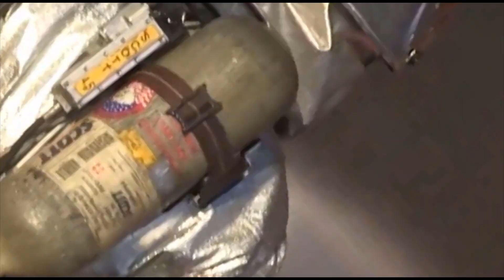Twirling Towards Tomorrow – Mehmet C Yescilkay Nat i Mevlana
Spinning towards what’s next, the planet demonstrates how momentum works which can make us uneasy about our future prospects. But it’s possible that the successive waves of future leaders will keep their eyes on the lessons of history in spite of the increasing stressors of new technologies and environmental degradation.

The mesmerizing song Nati-i Mevlana is by Mehmet C Yescilkay from the Ex Oriente Lux album.